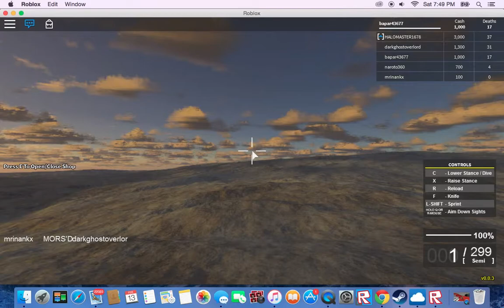doing no scopes!!!!!